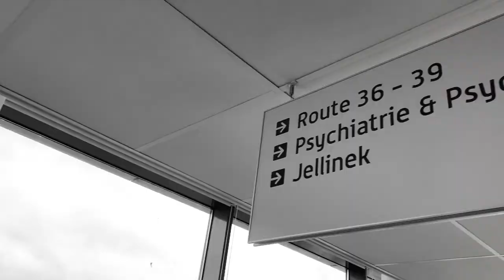Jellinek - GZ psycholoog KBS